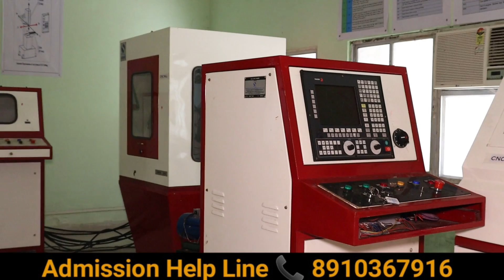Swami Vivekananda Institute of Science and Technology(SVIST) Kolkata: Courses, Fees, Placements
Swami Vivekananda Institute of Science and Technology, Kolkata: Courses, Fees, Placements, Ranking, Admission 2021
Swami Vivekananda Institute of Science and Technology, abbreviated as SVIST, is a private engineering institution in Kolkata, West Bengal, India which offers undergraduate four-year engineering degree courses in five disciplines.

♨️Available Department :
🔰B.Tech CSE
🔰B.Tech Mechanical
🔰B.Tech Electrical
🔰B.Tech EEE

☑️AICTE Approved
☑️NAAC Accredited
☑️Under MAKAUT-WB (WBUT)

⤵️Admission Process : WBJEE / JEE MAIN / DIRECT ADMISSION

✅Admission Help Line :  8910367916 /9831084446

Address : Dakshin Gobindapur, p.s : sonarpur, kol-700145

swami vivekananda institute of science and technology kolkata
swami vivekananda institute of science and technology kolkata west bengal
swami vivekananda institute of science and technology - svist kolkata
svist
svist kolkata
svist logo
svist sonarpur
svist fee structure
svist lms login
svist madanapalle
svist kadapa
svista
top engineering colleges in west bengal through wbjee
top engineering colleges in west bengal 2021
top engineering colleges in west bengal 2020
top engineering colleges in west bengal through jee main
top engineering colleges in west bengal under wbjee
top engineering colleges in west bengal for computer science
top engineering colleges in west bengal quora
top engineering colleges in west bengal with fee structure
top private engineering colleges in west bengal
top engineering colleges in west bengal according to placement
top colleges for aeronautical engineering in west bengal
top private engineering colleges in west bengal according to placement
best placement engineering colleges in west bengal
best placement engineering colleges in kolkata
best placement college in west bengal
which college has highest placement
top 10 best engineering colleges in west bengal
top 10 best private engineering colleges in west bengal
best top engineering colleges in west bengal
top civil engineering colleges in west bengal
top chemical engineering colleges in west bengal
top engineering colleges in durgapur west bengal
top 10 diploma engineering colleges in west bengal
top engineering college in west bengal eligibilityy
top engineering college in west bengal education
top engineering college in west bengal english
wbjee 2021 top college colleges
svist college of engineering
svist address
svist placement
svist admission
svist placement
svišť americký
svist gobindapur
arkadiy svist electrical
svist placement
svist college address
svist college
svist college kadapa
svist college logo
svist career
svist college thiruvallur
svist college kadapa about principal
svist college kolkata
svist sonarpur
svist engineering college kadapa